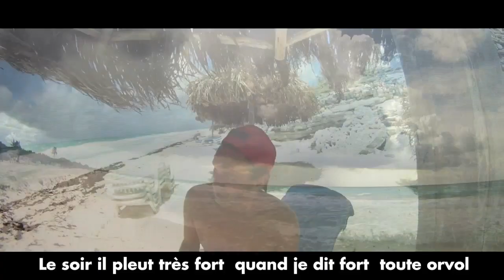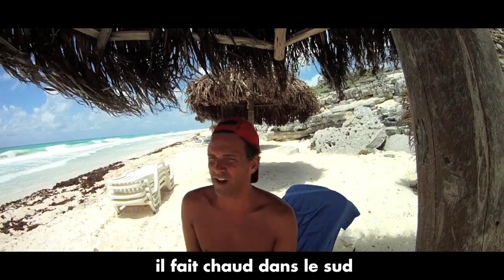Cuba Mon Nouveau Départ By NICKO OUELLET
Voici un bref film de mon voyage a cuba du 13 au 20 juillet 2012